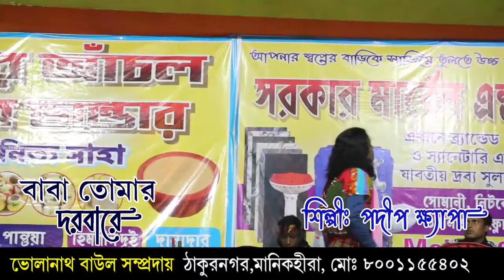baba tomar dorbare | podip khapa | bholanath baul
bholanath baul nampraday
baba tomar dorbare ob pagiler khala